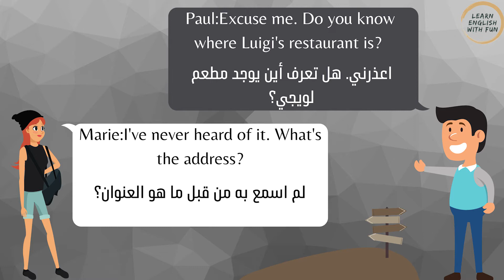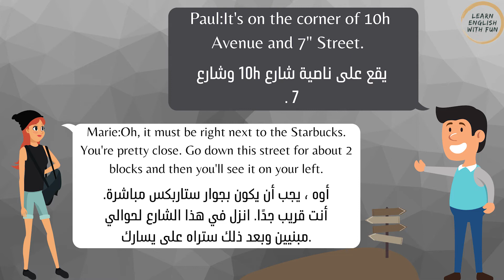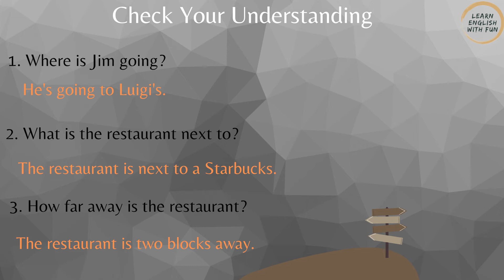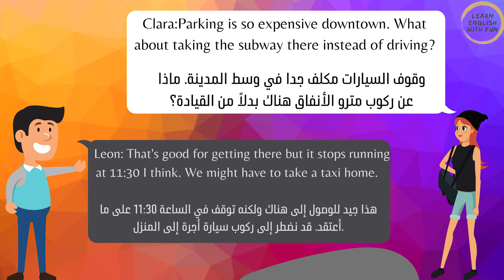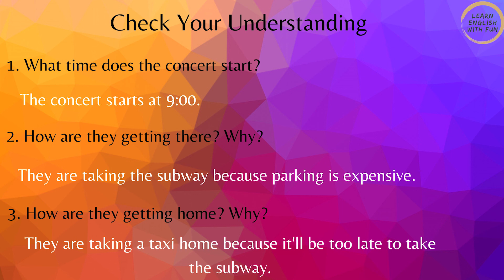(2)English conversation /محادثة باللغة الإنجليزية/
Learning English through stories is fun, easy and effective. Listening to English stories in audiobooks will dramatically improve your ability to hold conversations. Also, if you read the subtitles and listen to audiobooks at the same time, you will learn about different cultures and that will make learning even more enjoyable.